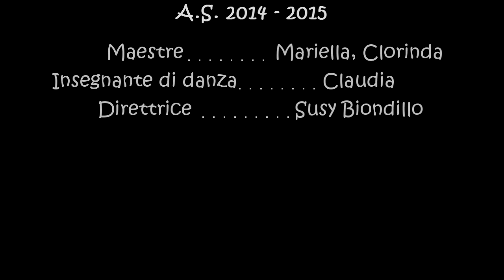Tarantella Napoletana - Scuola de Santis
Classe 4 e 5
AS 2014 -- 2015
Maestre Clorinda, Mariella, Claudia
Direttrice Susy